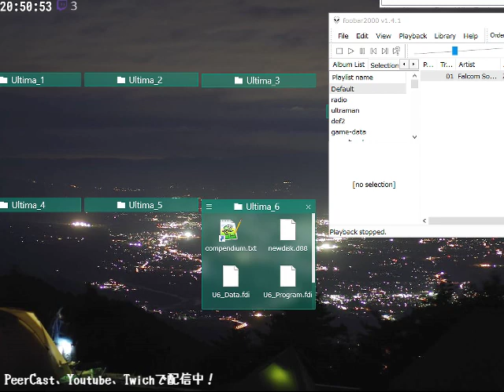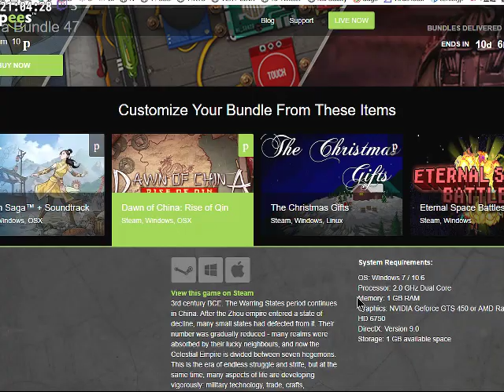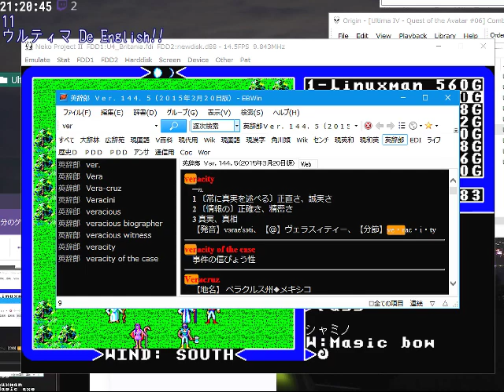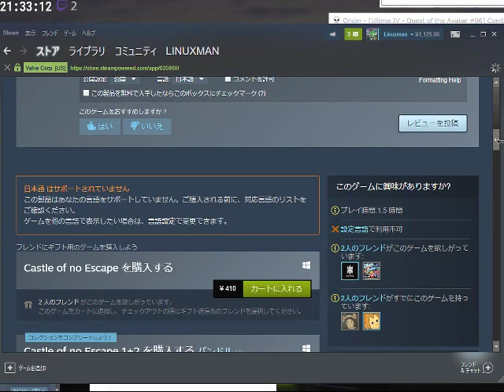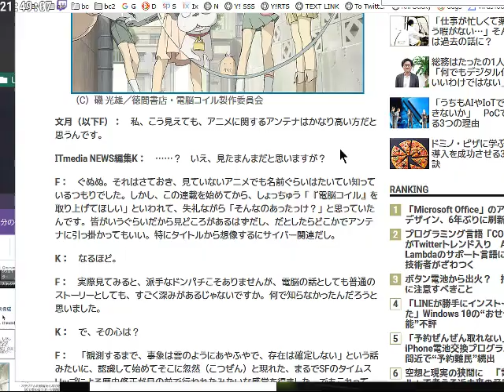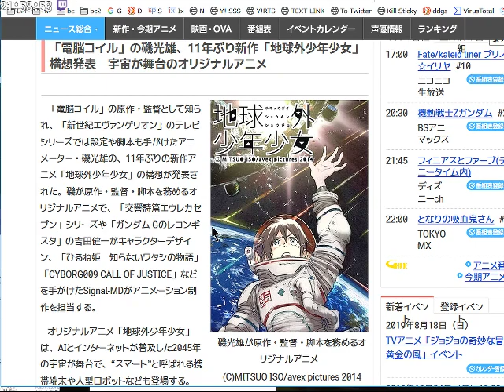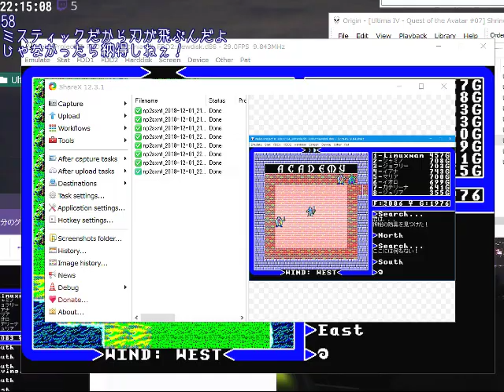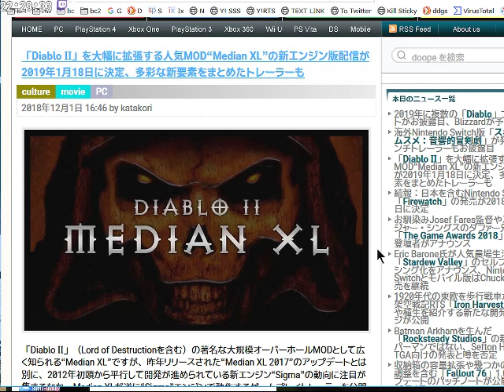Ultima IV: Quest of the Avatar - #44-1 [PC-98][日本語版]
準備を整えアビイスへアタック開始

🎮ゲーム情報
Ultima IV: Quest of the Avatar
日本語版, PC-98
オリジナル開発元: Origin Systems
移植版開発: ポニーキャニオン
1987年発売
Neko ProjectⅡ fmgen版使用

🔗リンク
匿名コメントは掲示板へどうぞ。

永劫の夢、大空の記憶/Zwei Super Arrange Version/Copyright© Nihon Falcom Corporation -- Watch live